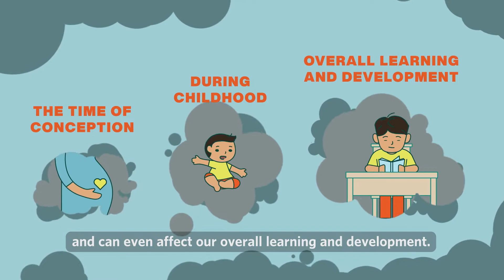Child-centred clean air solutions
Children are particularly vulnerable to air pollution due to their unique susceptibility and exposure: children’s respiratory tracts are more permeable, their breathing rate is twice as much as adults, and they take in more air per kilogram (kg) of their body weight! On the occasion of the International Day of Clean Air and Blue Skies, we are pleased to launch a video co-developed by UNICEF EAPRO, UNEP Regional Office for Asia Pacific and Asian Institute of Technology that serves as a guide to promote child-centred clean air solutions. These recommended clean air solutions include solutions for the micro-environments in which children live, play, learn and travel.